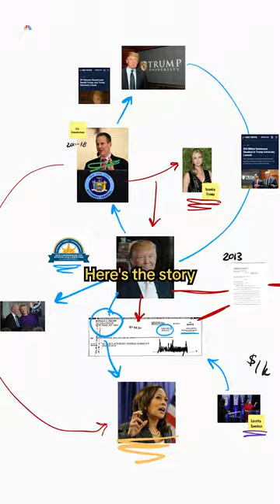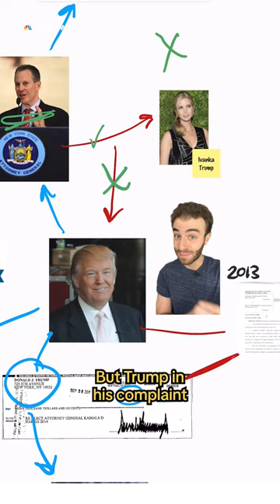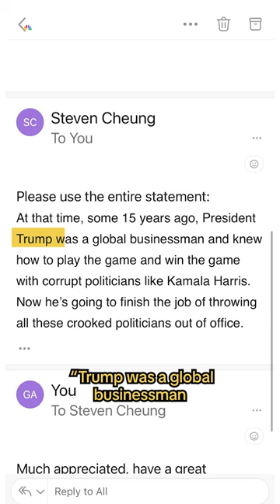Why did Trump donate to Kamala Harris? | Vertical Investigations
Back in 2011, Donald Trump wrote a $5,000 check to then-Attorney General of California KamalaHarris. Here’s the story behind why Trump says he made that donation to her campaign.